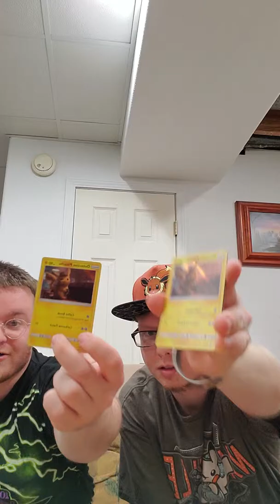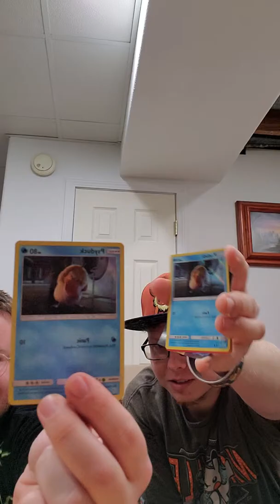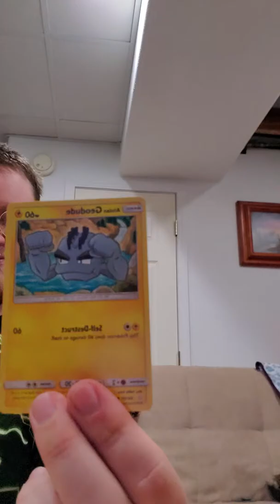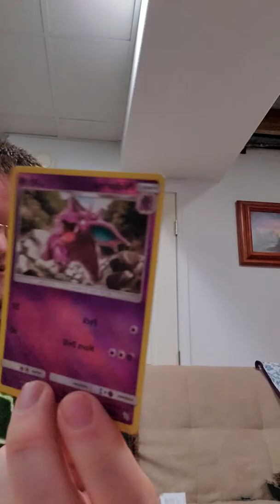Runescapefar production| pokemon cards and Detective pikachu review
Today me and Eevee0978 discuss the Detective pikachu movie and look through some cards i purchased